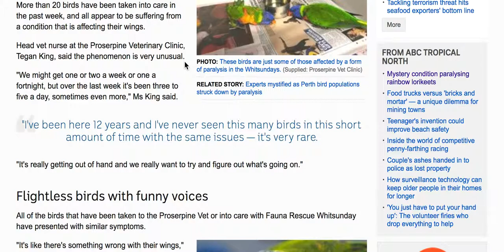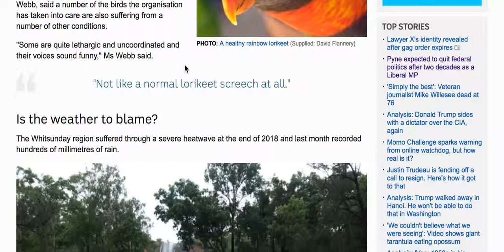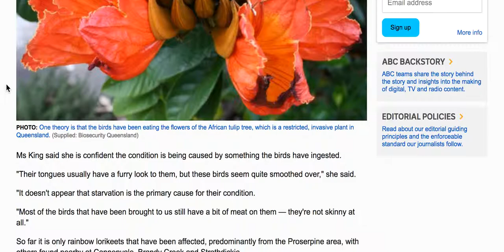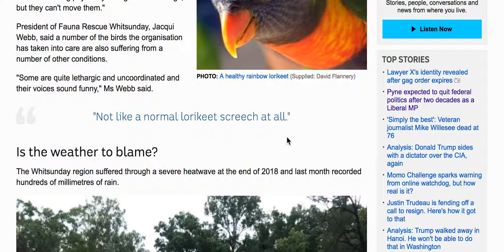Mystery condition paralysing rainbow lorikeets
Vets and wildlife carers in Queensland's Whitsundays say a sudden spate of paralysis in rainbow lorikeets in the area is very concerning.
"I've been here 12 years and I've never seen this many birds in this short amount of time with the same issues — it's very rare.
 The Question is Weather to blame well thats a tough one how could we blame the weather unless you take into consideration the poisons that are getting sprayed into the clouds and end up in our water cloud seeding has been around a long time and not one side efect has come to light we havent seen fish kill in the waters from a build up of silver particals, we havent seen co2 levels rise in the skys, we havent seen big floods, we havent seen unexplanded bird deaths,  so how can we blame the weather.
leave your comments what do you think?